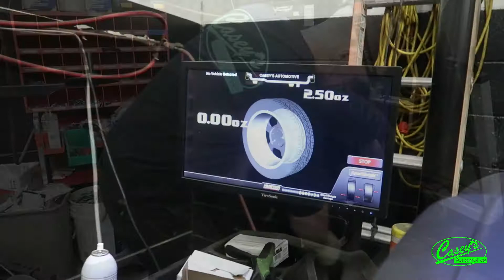Adding a Spacer Lift on a Jeep Wrangler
If you think you might want to upgrade to larger wheels and tires but would like to do so without having to remove factory suspension and investing in a major lift kit, a spacer kit will do the trick. With some minor changes, this 2012 Jeep Wrangler went up by 2.5 inches and added 35-inch tires.